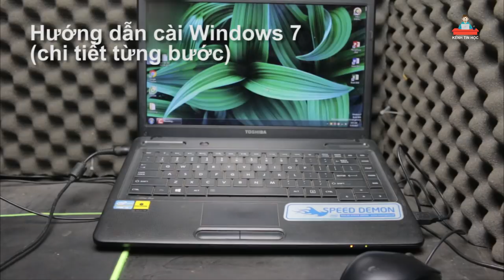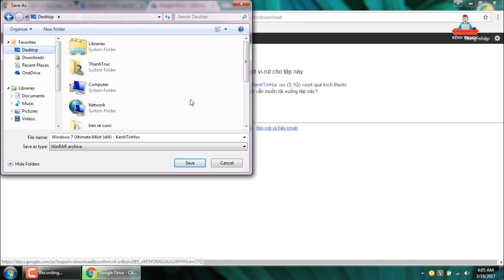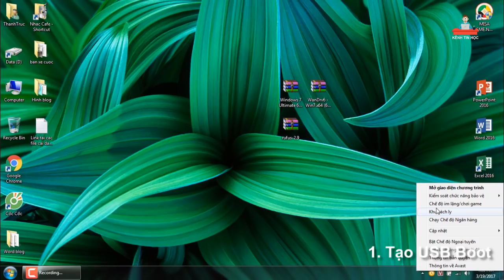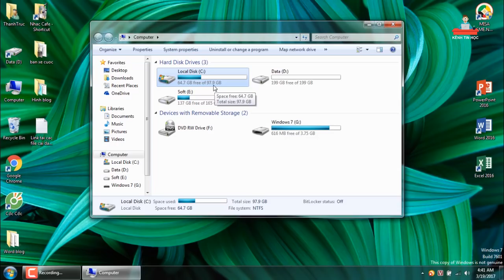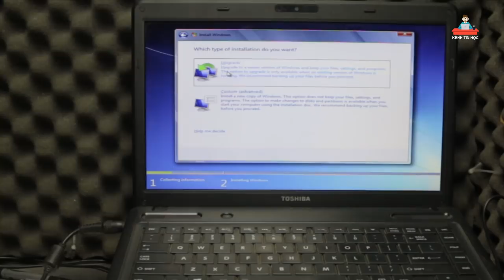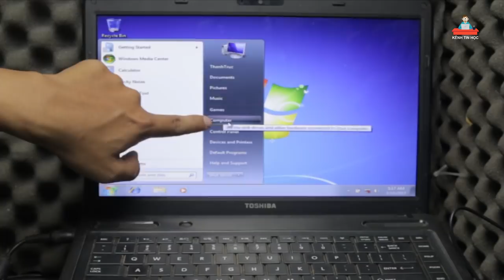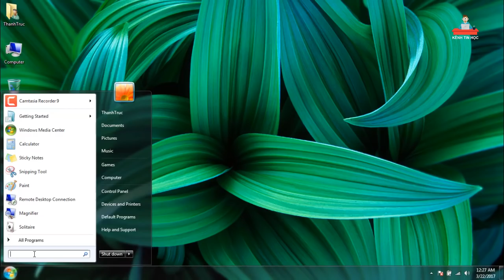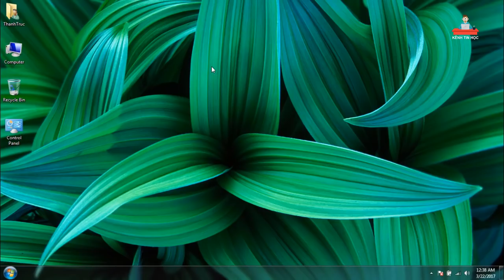Hướng dẫn chi tiết cách cài Win 7 bằng USB (Windows 7 Ultimate)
Hướng dẫn cách cài Win 7 bằng USB chi tiết từng bước một. Bạn chỉ cần chuẩn bị 1 cái USB 4GB và làm theo hướng dẫn. Nếu trong quá trình cài, bạn gặp trục trặc gì, hãy bình luận ở bên dưới video (bạn nhớ ghi cũ thể) để mình hỗ trợ bạn.

- Ghi chú:
Nếu bạn cài win mà bị lỗi “A required CD/DVD drive device driver is missing”, là do cổng kết nối của máy bạn là 3.0.
Bạn hãy thử cắm vào cổng khác, hoặc tham khảo video này. Cách tích hợp Driver 3.0 cho Win 7

Nếu bạn boot vào usb không được hoặc cài không được, thì bạn hãy cài theo cách trực tiếp từ ổ cứng này cho nó dễ

Bạn cũng nên tham gia vào nhóm trên Facebook (link ở dưới), để mọi người hỗ trợ bạn nhanh nhất nhé!